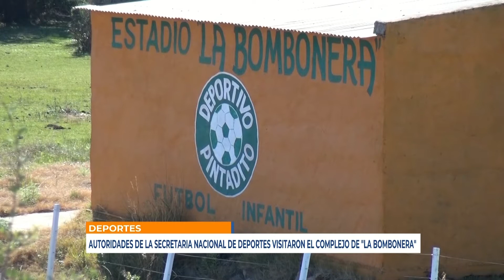Infotres - 290720 - Luis González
Autoridades de la secretaria nacional de deportes visitaron el complejo de "La Bombonera"